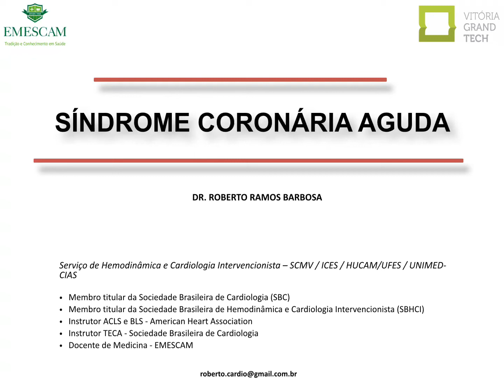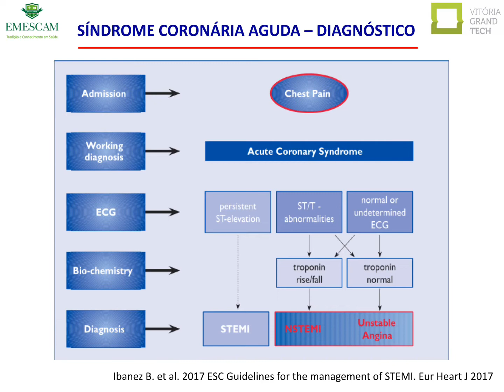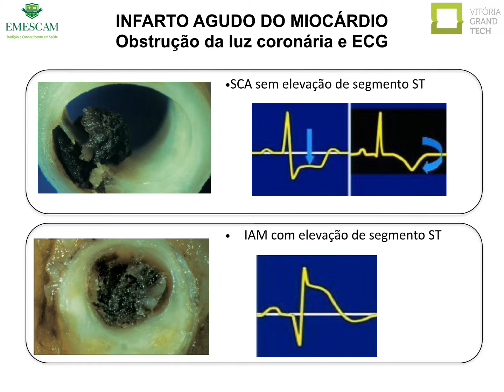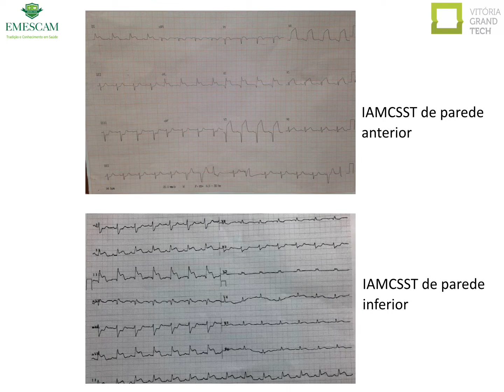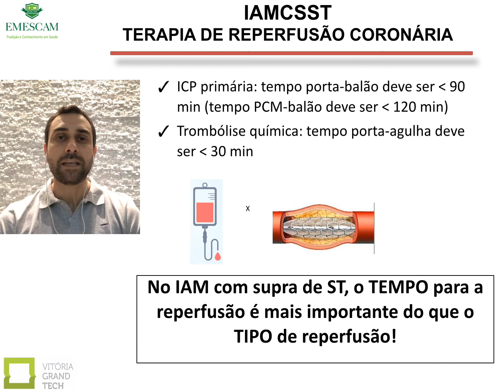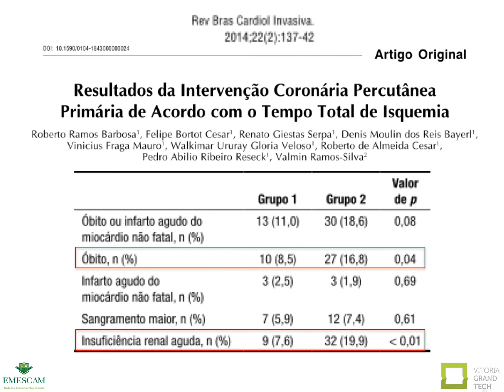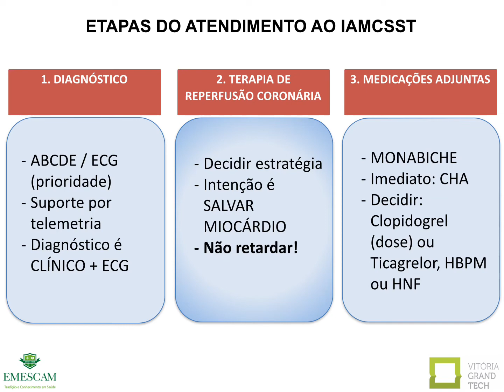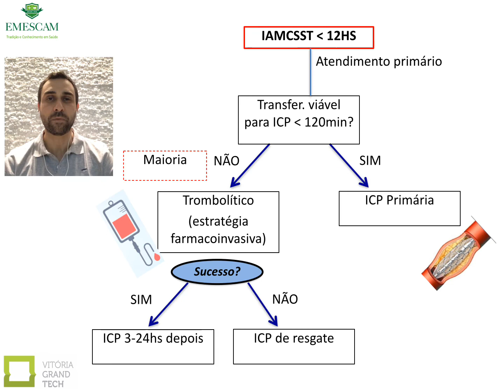Aula de Infarto Agudo do Miocárdio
Atendimento e condutas na SCA/IAM